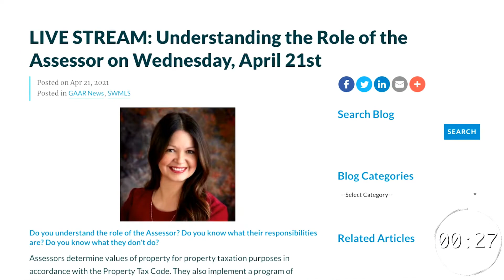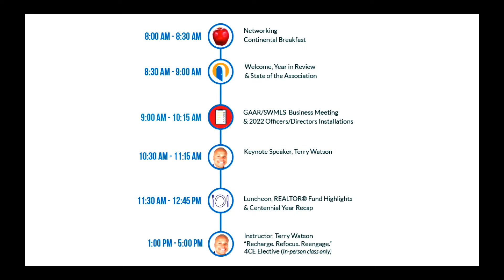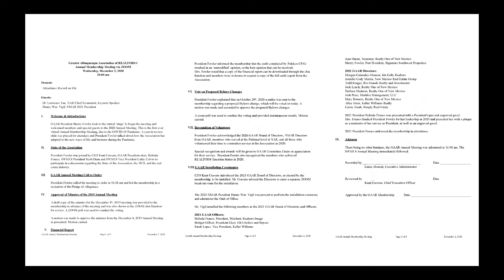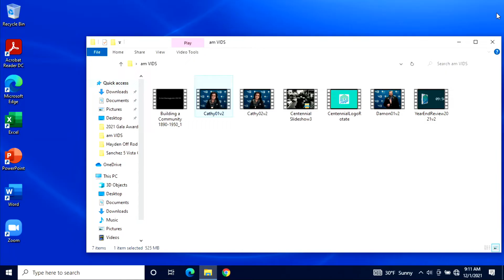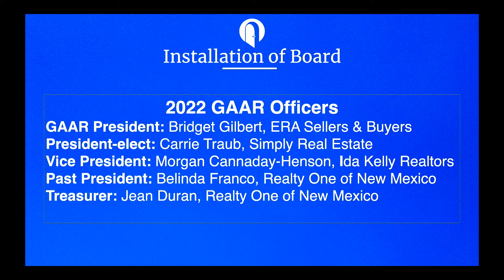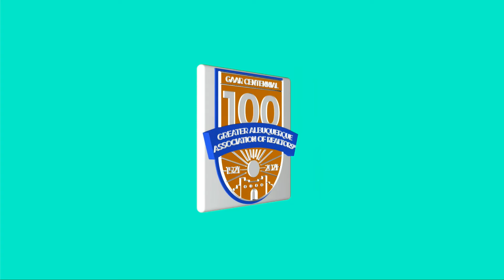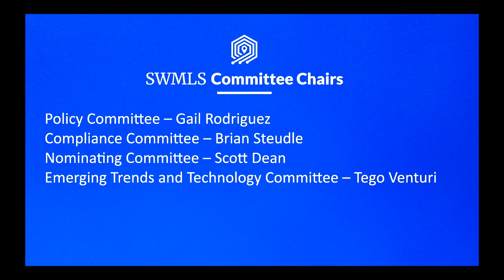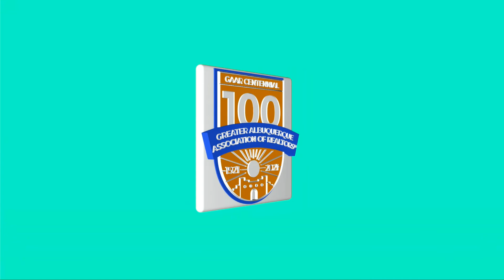2021 GAAR / SWMLS Annual Meeting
2021 GAAR / SWMLS Annual Meeting